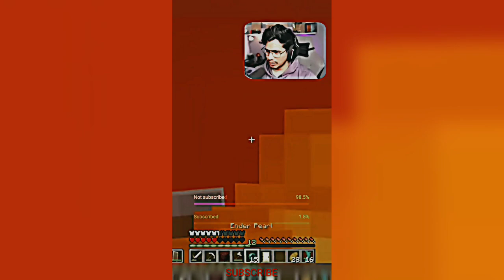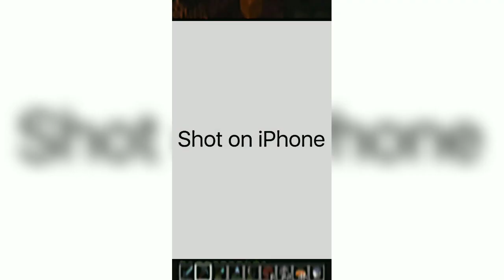Why We Call Him a God 💪🔥 @GamerFleet Shorts Compilation 💥